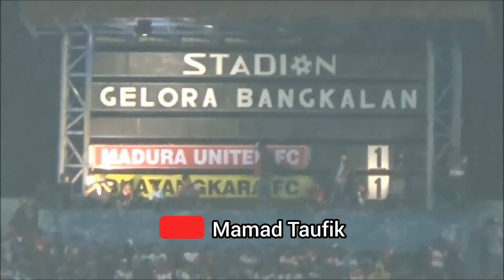Madura United vs Bhayangkara FC ||| Nyaris Kalah Meski Mendominasi Laga ||| Piala Gub Jatim 2020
Madura United menjamu Bhayangkara FC di stadion Gelora Bangkalan saat perhelatan Piala Gubernur Jawa Timur (Jatim), Februari 2020.

Bhayangkara FC yang bertabur bintang pada musim itu, nyaris membuat kalah Madura United. Klub yang diperkuat Andik Vermansah, Sadik Ramdani dkk tersebut unggul lebih dahulu sebelum disamakan oleh Beto Goncalves.

Madura United 1 vs 1 Bhayangkara FC